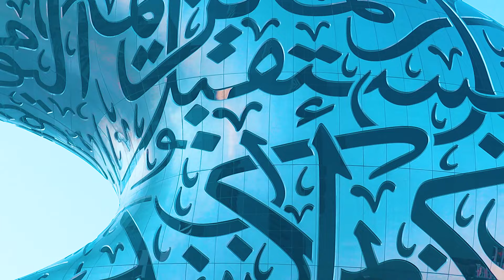world beautiful bulding in dubai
Dubai - United Arab Emirates 4K HD Video |
juice babu
aj amader byea
Dhoka
shikha
rokto veja lal golap
red rose
i phone valovasha bondi